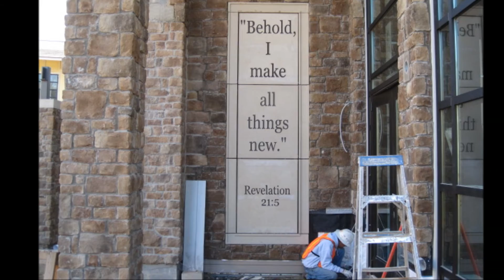Dove's Nest: From Dreams To Reality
A picture slide show of the new Dove's Nest for women, currently under construction.